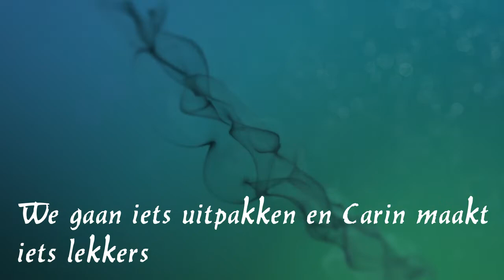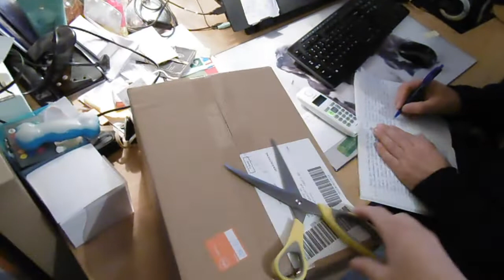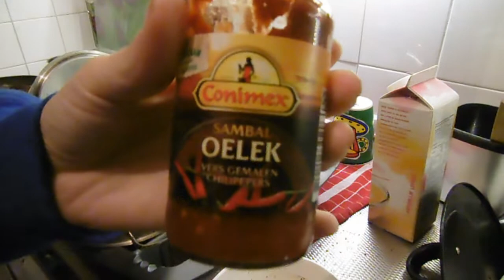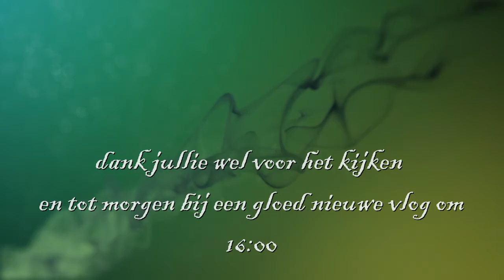Unboxing lamp en een roerei maken #354